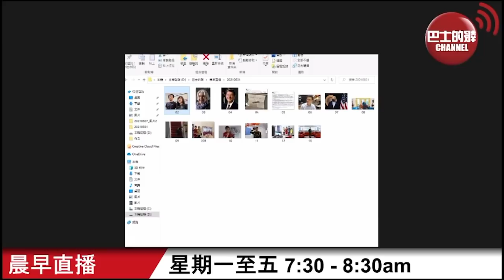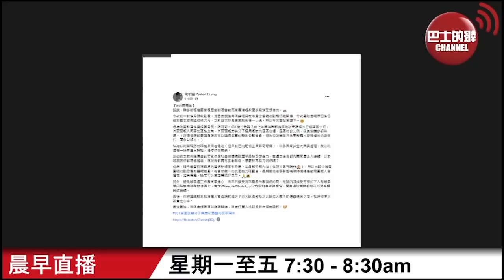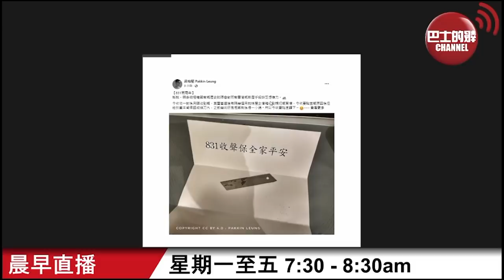【晨早直播】廿問宣誓內容被炒魷？政府僱員要遠離政治？831兩周年收恐嚇信？前網媒記者堅持唔報警？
8月31日【晨早直播】 主持: 阿傑、Thomas